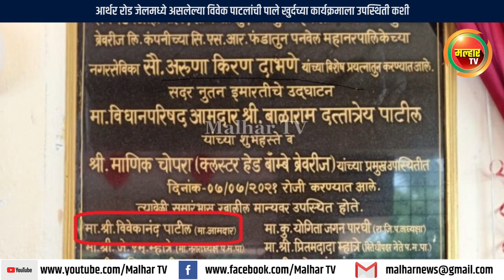शेकाप नगरसेविकेने अतिउत्साहाने टाकले कोनशीलवर नाव !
आर्थर रोड जेलमध्ये असलेल्या विवेक पाटलांची पाले खुर्दच्या कार्यक्रमाला उपस्थिती कशी;